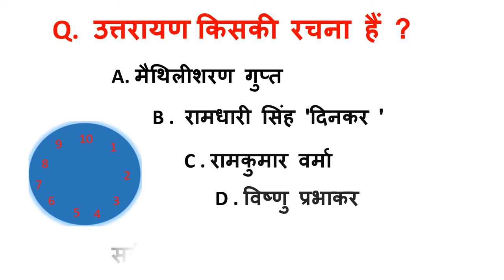उत्तरायण किसकी रचना हैं ?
उत्तरायण' रामकुमार वर्मा की कृति है।